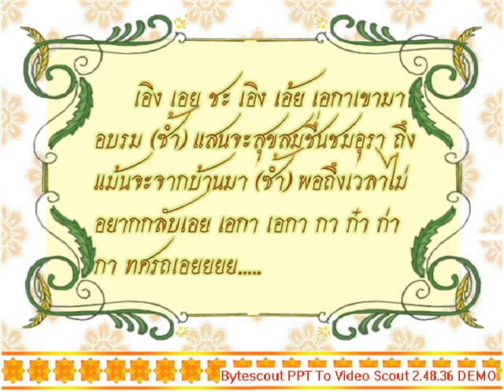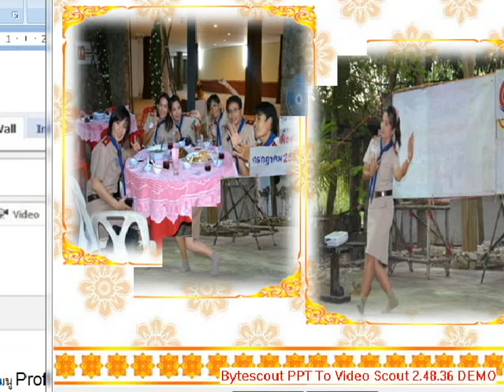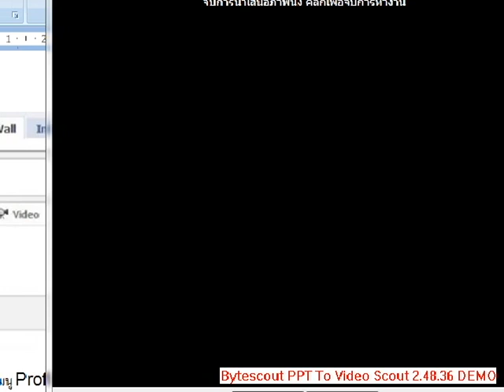เอกาทศรถ